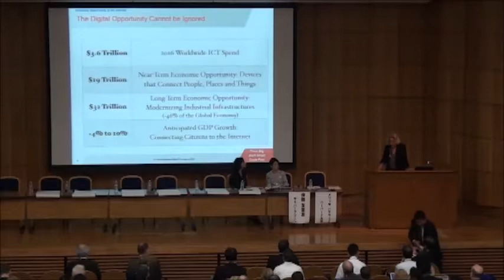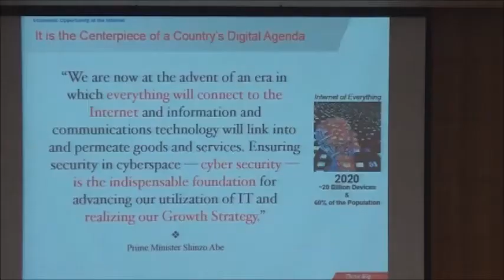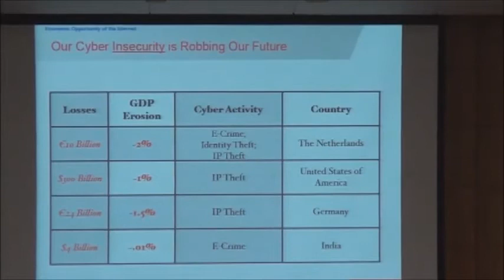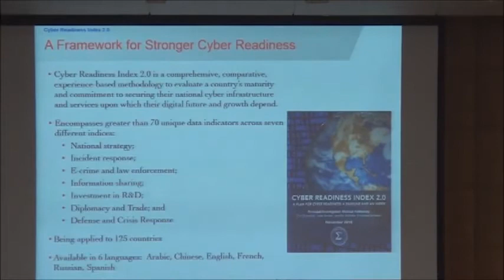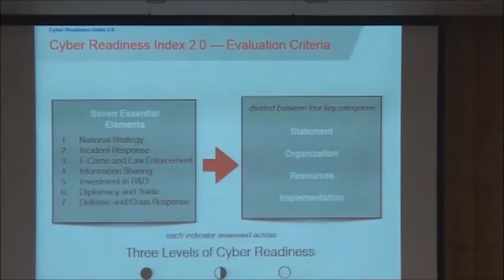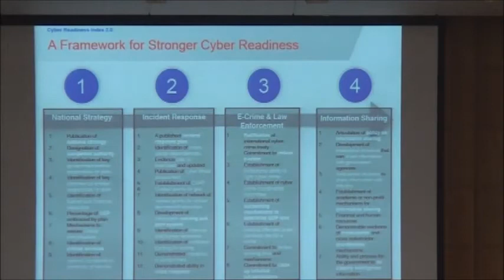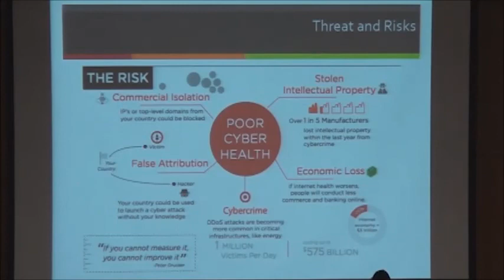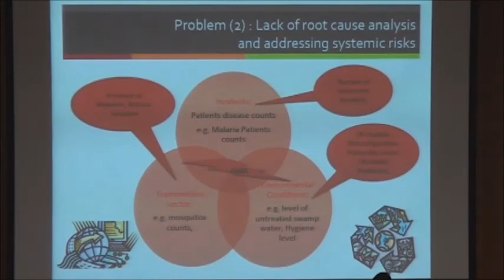Solutions for 2020: Spotlight on Cybersecurity--Part Two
Keynote Panel: Measuring and Assessing the Cybersecurity Challenge
--Melissa Hathaway, Senior Advisor, Cyber Security Project, Beifer Center, Harvard University
--Yurie Ito, Executive Director, CyberGreen Institute, and Director Global Coordination, JPCERT/CC

The "Spotlight on Cybersecurity" event was part of Solutions for 2020 and Beyond: A Spotlight Series on Cutting Edge Collaboration Between Japan and the United States. The event was held on May 17th, 2016 at Keio University.